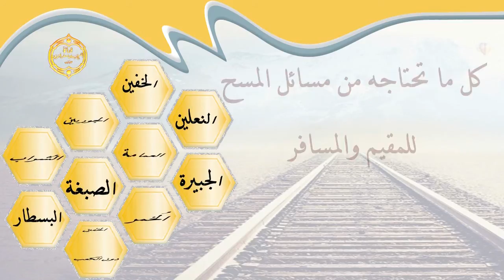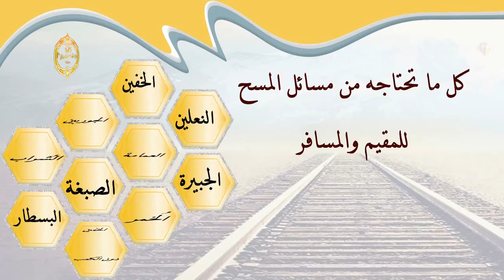الشيخ زيد البحري ما صحة أحاديث المسح على النعلين ؟